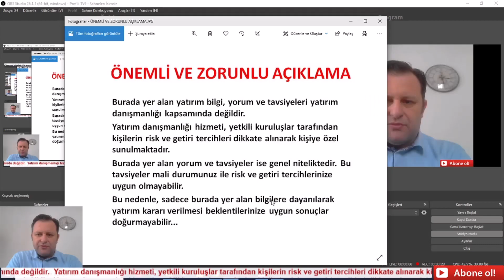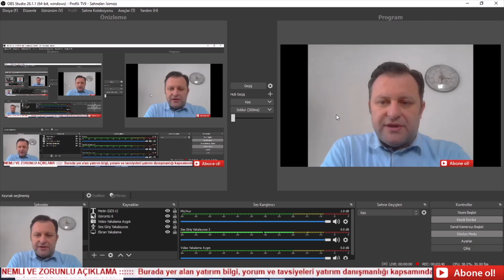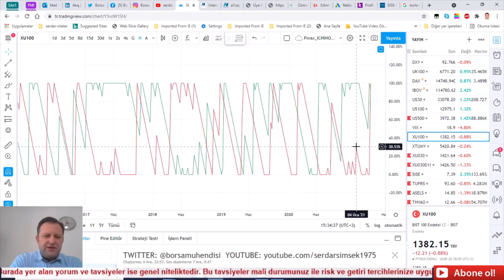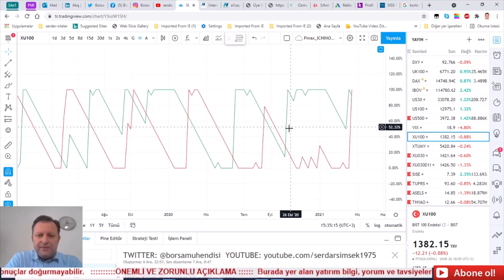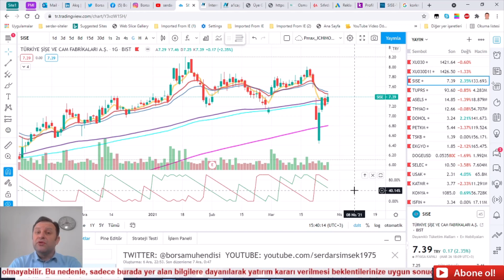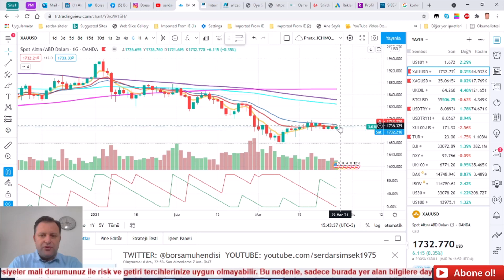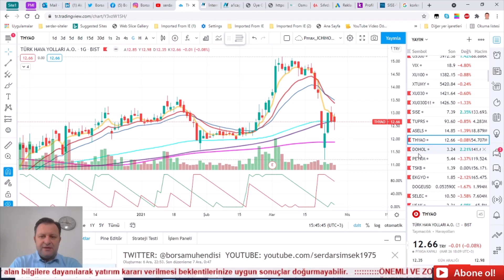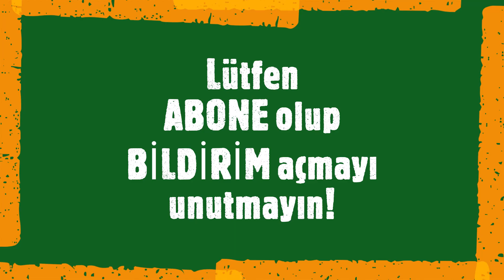AROON İndikatörü nedir? Nasıl Kullanılır ve AL SAT sinyalleri ile analiz nasıl yapılır?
AROON İndikatörü nedir? AL-SAT Sinyalleri nasıl analiz edilir?

- Aroon grafiği nasıl yorumlanır?
- Trend ve sinyallerin takibi ve yorumlanması
- AROON ile tüm piyasaları yorumlayıp, analiz etme

HEPSİ ve daha fazlası bu videoda.

ÖNEMLİ VE ZORUNLU AÇIKLAMA:
Yatırım danışmanlığı hizmeti, yetkili kuruluşlar tarafından kişilerin risk ve getiri tercihleri dikkate alınarak kişiye özel sunulmaktadır.
Burada yer alan yorum ve tavsiyeler ise genel niteliktedir. Bu tavsiyeler mali durumunuz ile risk ve getiri tercihlerinize uygun olmayabilir.